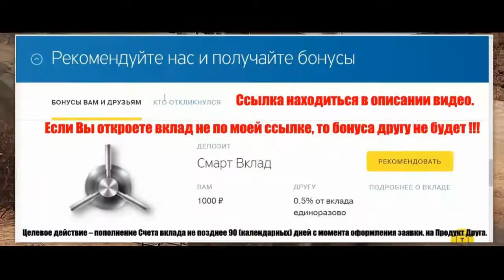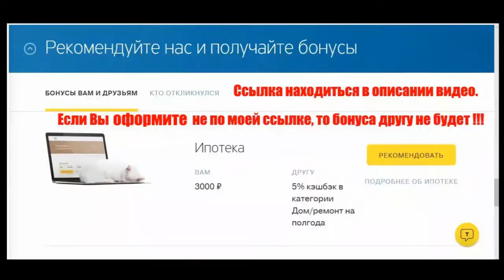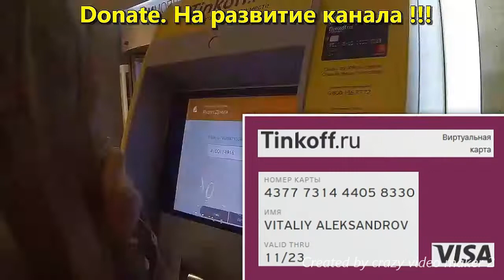Type 64 WoT Blitz. Китайский лёгкий премиум танк шестого уровня.Обзор на Т67 смотри в конце.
(рекламу пропускайте и нажимайте переход)
Регистрация на 20250 рублей сайт закрыли, есть новые проекты с новым дизайном.